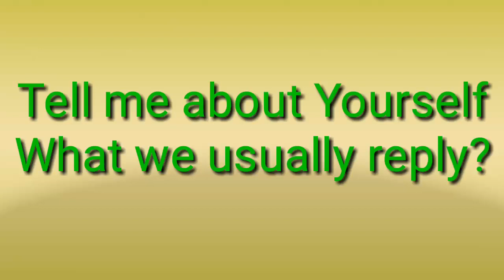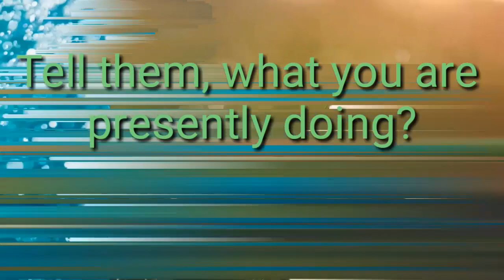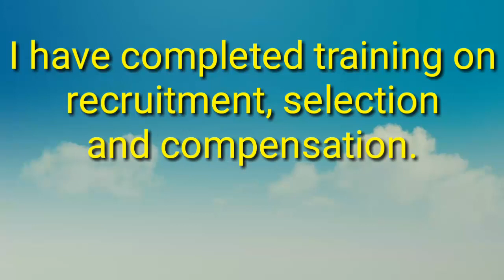Interview Question: Tell Me About Yourself- Best Answer by Md. Rafiqul Islam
Interviews first question is tell me about yourself. People get nervous and respond differently. You always need to be prepared to answer this question. What and how do you respond to this question will determine whether interviewer will listen to you or make a false judgement before judging you. If you listen to this video, you will learn which things to cover and how to respond to this question.